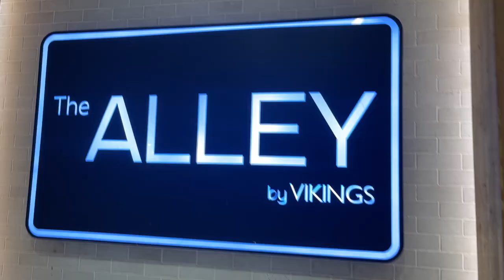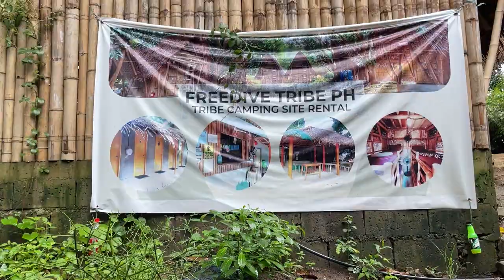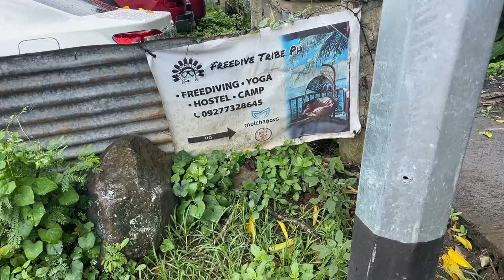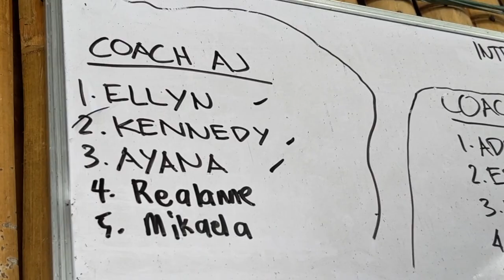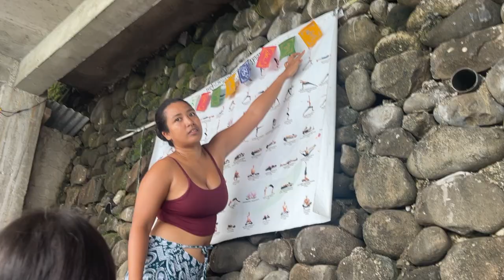My First Freediving Experience | July 2023 | Mabini, Batangas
Sharing with you my first Freediving experience! Watch the video to know what to expect, how much the budget is, and what to bring :)

Invest in US Stocks through GOTRADE Invite Code: 759371

INTRO MUSIC
♪ Sunset (Prod. by Lukrembo)